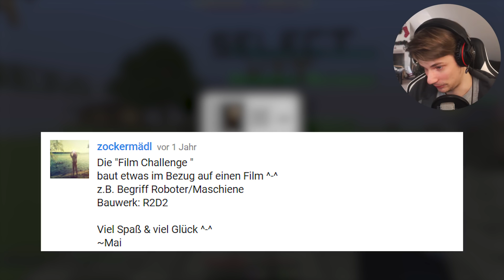Die "FILM"-Challenge ★ Minecraft: MASTER BUILDERS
Du möchtest mich unterstützen? Wirf doch einen Blick auf meinen Merchandise oder benutze einen meiner Amazon Reflinks. Vielen Dank! : )

✘ Das neue "FROM THE FUTURE" Shirt!
✘ Inklusive Autogramm, Redaktionsausweis und Zertifikat

Reflinks sind mit einem "✚" markiert. Wer darüber (z.B. bei Amazon) einkauft, unterstützt mich durch seinen Einkauf ganz ohne Mehrkosten.

Werbelinks (zum Beispiel von meinem Merchandise) sind mit einem "✘" markiert.